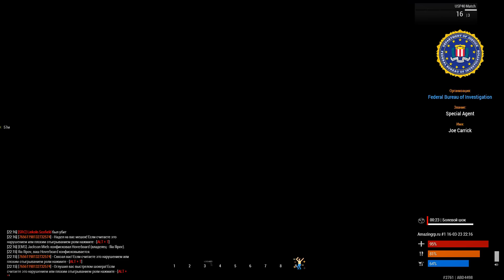Я в ШОКЕ 👿 Arma 3 Altis Life AMAZING RP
РП сервер Arma 3 Altis Life
Лучшие РП игры 2023 : Arma 3 Amazing RP

Arma 3 RP  - Это режим, где каждый отыгрывает свою роль. Например, медики, полиция, бандиты или обычные граждане. На мой взгляд, это лучше чем GTA 5 RP.

В Arma 3 RP играют разные стримеры и ютуберы, такие как FaUsTnp, Marmok, Rimas, Kuplinov Play, Elya Richi, Rimas, Максос